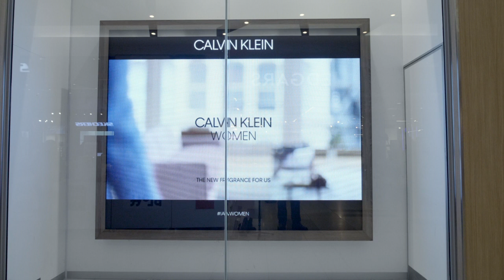Calvin Klein Woman Campaign_Sandton City Screen